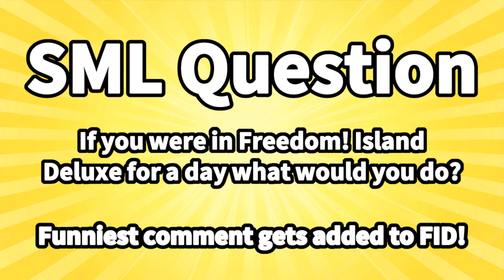FID 4 Deleted Scenes: Balloon Buffoons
This is my favorite scene!